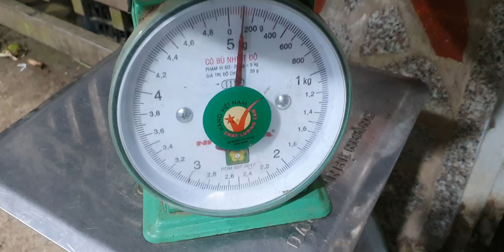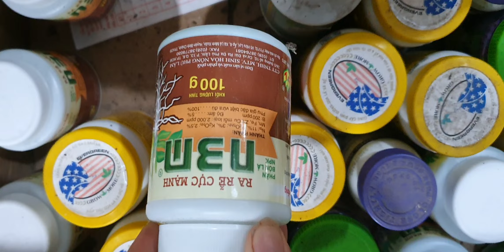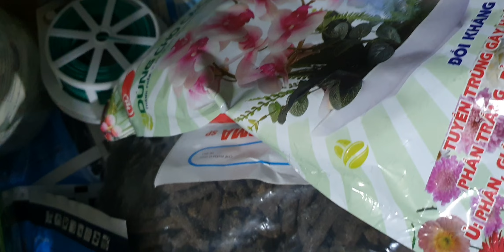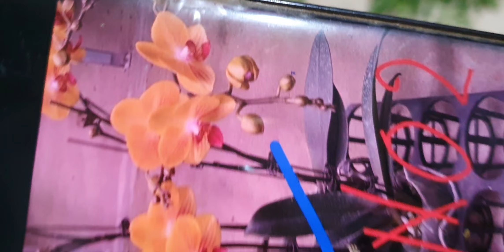TỐI 13/8. QUẾ NỤ LÁ NHĂN RẺ, HỒ ĐIỆP, HOÀNG NHẠN,KIỀU DẸT, TRẦM, VÔI, CÁO,CHÂU(0849490188/0396164604